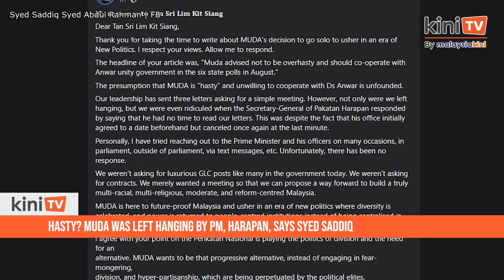Muda was sidelined by PM, Harapan, says Syed Saddiq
Muda has refuted DAP veteran Lim Kit Siang's claims that it had made a "hasty" decision not to cooperate with Prime Minister Anwar Ibrahim's unity government.

Muda president Syed Saddiq Syed Abdul Rahman said Pakatan Harapan secretary-general Saifuddin Nasution Ismail had ignored three letters from the party calling for a "simple meeting".

The former minister said he also tried reaching out to Anwar and his officers several times, to no avail.